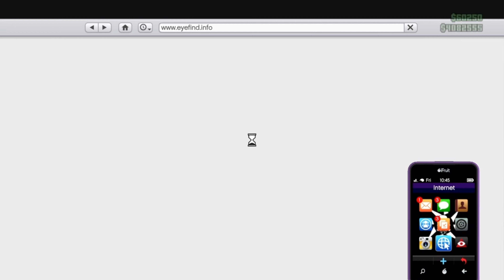17 Minutes of old GTA clips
I am know as Clxpzzz. All that you will see on this channel is tons of shenanigans from GTA5 and a few other games! It's free and you can always change your mind later (even though you're gonna miss out on alot of stuff.)

I post a lot of small little clips from feature videos on TikTok.